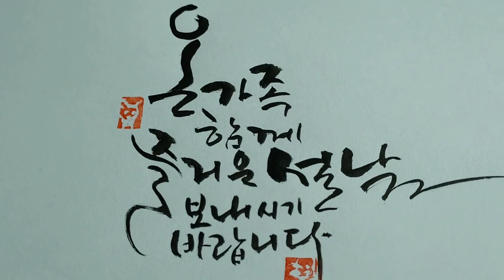혜전캘리그라피 즐거운 설날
온가족 함께 즐거운 설날 보내시기 바랍니다